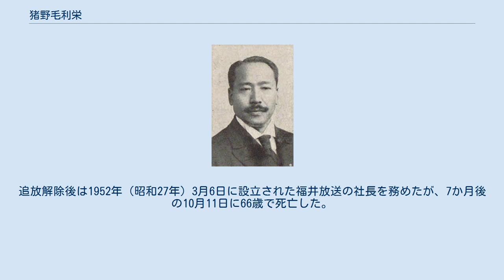猪野毛利栄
福井県選出の衆議院議員_(帝国議会)
猪野毛 利栄（いのけ としえ、旧字体：猪野毛 利榮、1886年（明治19年）1月5日 - 1952年（昭和27年）10月11日）は、日本のジャーナリスト・政治家、衆議院議員（6期）。
 福井県出身。
1911年（明治44年）日本大学法律科卒業。
順天中学校教諭、二六新報記者を経て、日本浪人社を設立し、雑誌『日本浪人』を主宰する。
さらに経国社を設立し雑誌『政治及経済界』を主宰。
その後政友会に入党し司法大臣秘書官、内務大臣秘書官を経た後、1924年（大正13年）の第15回総選挙に無所属で立候補して初当選。
4年後の第16回総選挙では政友会の公認を得たものの次点に泣く。
さらに2年後の1930年（昭和5年）の第17回総選挙で返り咲き、以後連続5回の当選を果たした。
 広田内閣では外務政務次官を務め、のち外務省委員となる。
1939年（昭和14年）の政友会分裂に際しては久原房之助や鳩山一郎らとともに正統派に所属した。
政党解消後は翼賛議員同盟に合流し、1942年（昭和17年）の第21回総選挙（翼賛選挙）では翼賛政治体制協議会の推薦候補として立候補し当選している。
その後は翼賛政治会・大日本政治会（日政会）に所属した。
 戦後は旧日政会系の日本進歩党の結党に参加したが、日政会を母胎にしていたとはいえ進歩党所属議員の大半はかつての民政党と政友会革新派・政友会統一派に所属していた議員で、かつての政友会正統派に所属していた議員で進歩党に参加したのは猪野毛と中井一夫・西川貞一・依光好秋・高畠亀太郎・三善信房・綾部健太郎の計7名のみだった。
 しかし翼賛選挙で推薦候補だったことが災いし、1946年（昭和21年）に公職追放に遭った。
追放解除後は1952年（昭和27年）3月6日に設立された福井放送の社長を務めたが、7か月後の10月11日に66歳で死亡した。